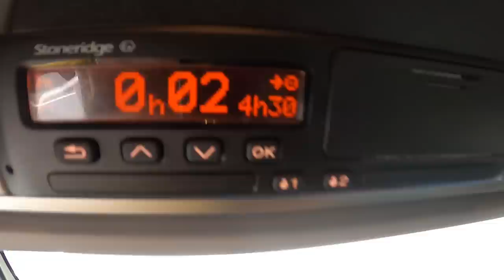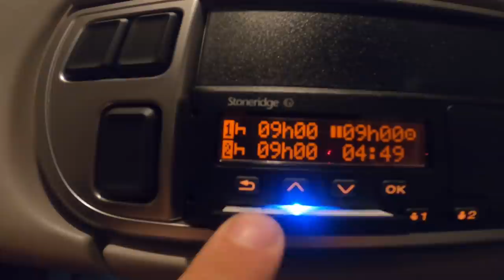offre d'emploie routier : il manque 50.000 conducteurs en France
dans cette vidéo on parle du manque de conducteur et surtout du manque de considération et problème divers en France